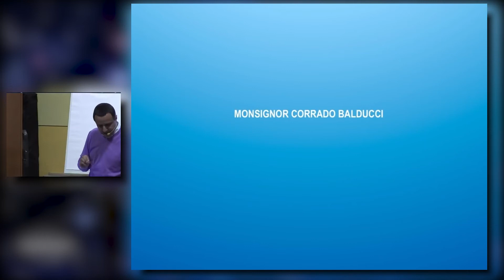Pier Giorgio Caria – Corrado Balducci – La Visita Extraterrestre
📅Data: 02/04/2016